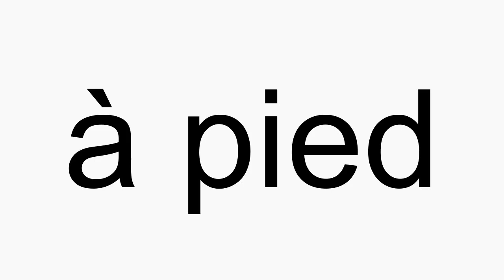How to pronounce à pied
à pied American English pronunciation. How to pronounce à pied correctly. How to say à pied in proper American English.